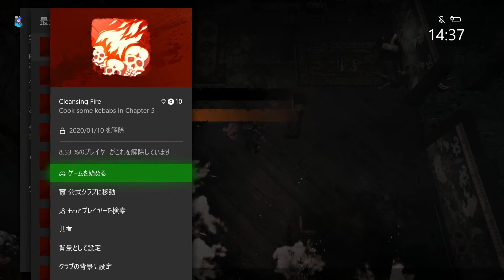Redeemer: Enhanced Edition - Cleansing Fire Achievement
第5章の後半、敵を焼死させれば1カウント。
炎の中にとどまる敵を殴る蹴るでキルしてもカウントされる。
5人キルすれば実績が解除される。